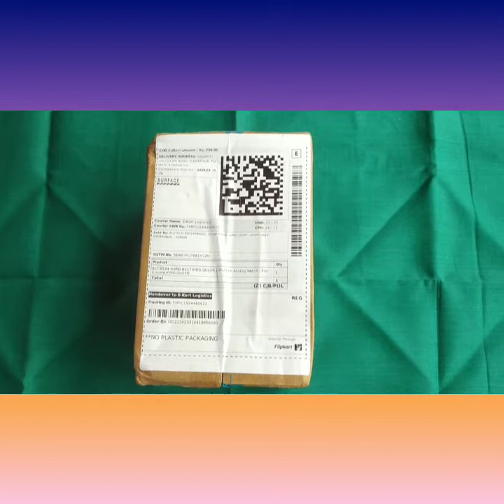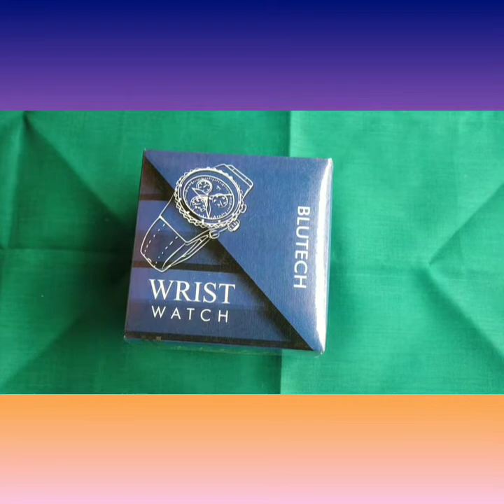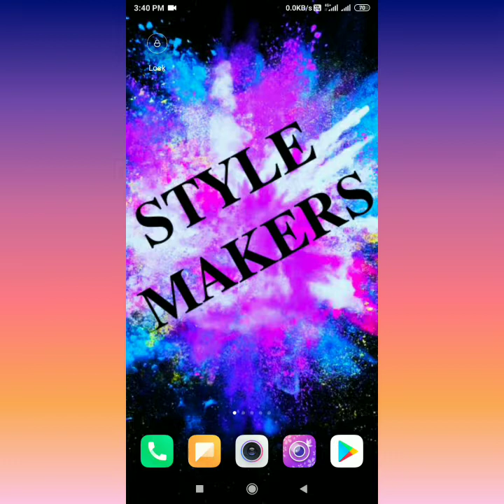UNBOXING of Childrens watches combo pack under 200rs in tamil